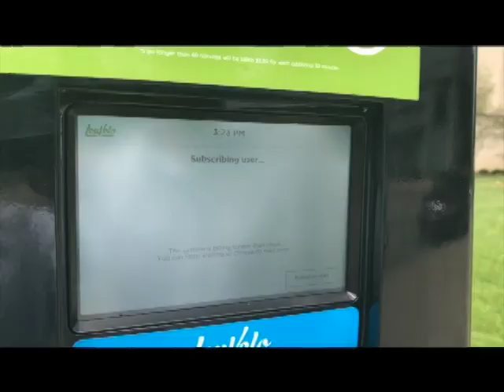Access Louisville: LouVelo Bike Share Program Launch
Recorded: 05/25/17

Louisville’s bike share program, called LouVelo, is now live and ready for use. The LouVelo network will begin with 305 bikes positioned at 27 stations in downtown, Old Louisville, NuLu, and points in between.